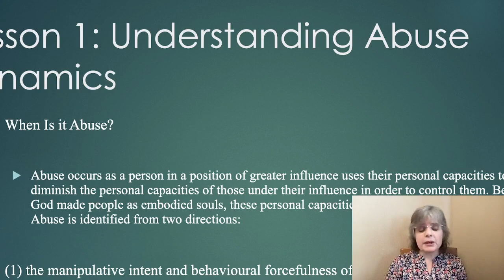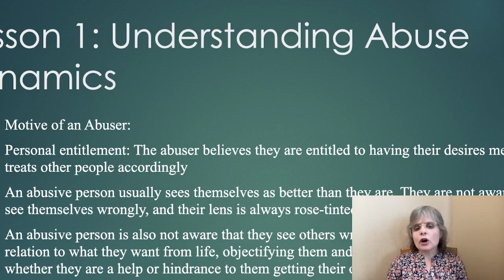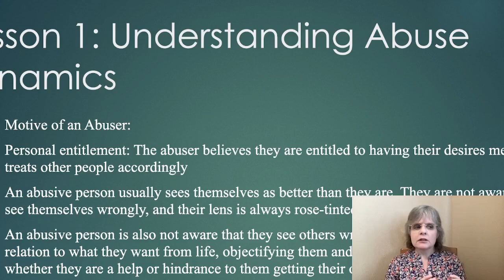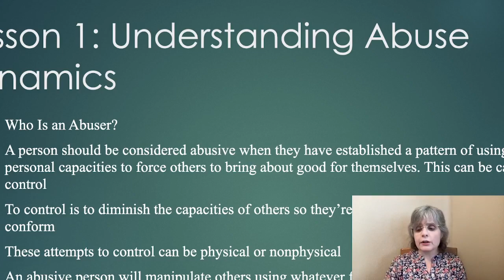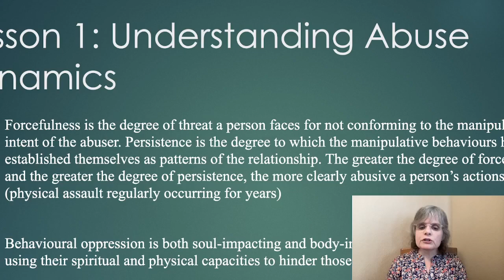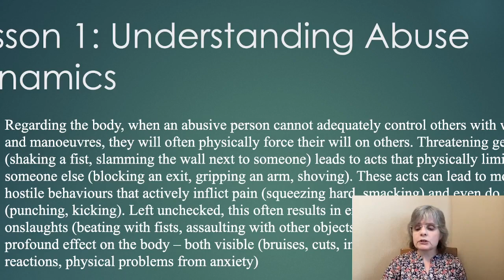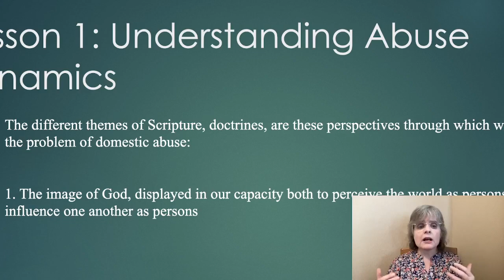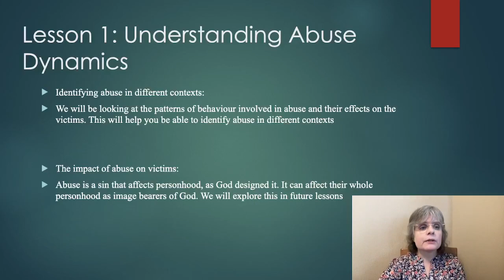Understanding abuse dynamics